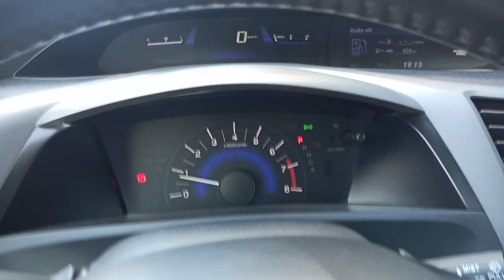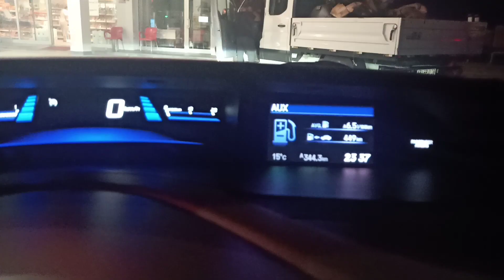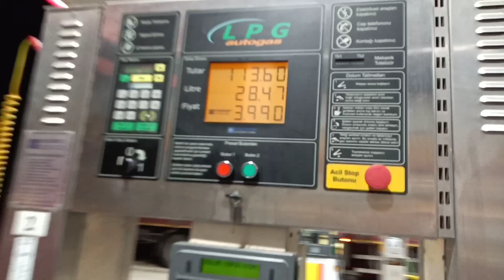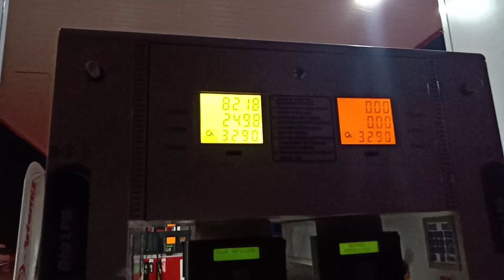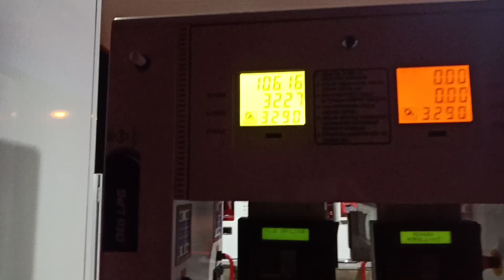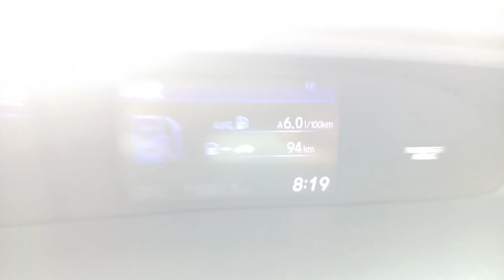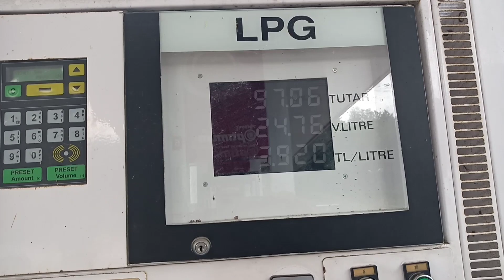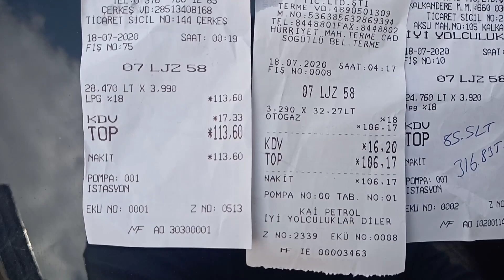Honda Civic FB7 2013 Otomatik Vites Uzunyol Yakıt Lpg Tüketimi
2013 model honda civic otomatik vites elegance ile 1100 km uzun yol yaptım ve lpg tüketimini net olarak videoya çektim honda civic yakıt tüketimini merak edenler olabilir diye düşündüm teşekkürler...